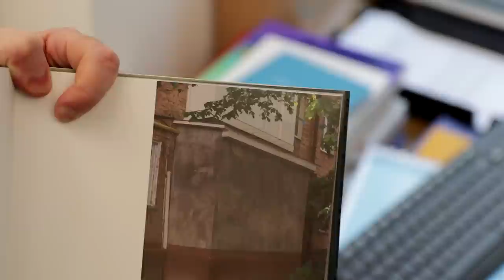Максим Бахматов о Кличко, Слуге Народа и конченных балконах | Люди в худи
Максим Бахматов, советник мэра Киева Виталия Кличко. В эксклюзивном интервью FranchTV он рассказал, как искал работу, об отношениях с Виталием Кличко, Владимиром Зеленским и Василием Хмельницким. Вспомнил о работе на ВДНХ и о том, ВДНХ заработало на съемках сериала «Слуга народа».

ТАЙМ-КОДЫ:
00:42 – Максим Бахматов за «геноцид» против нарушителей парковки
01:29 – Как Максим Бахматов искал работу, и зачем ДУСе стрипклуб и водочный завод
06:16 – Можно ли смотреть порно на дашборде
06:50 – Откуда в кабинете Бахматова череп?
07:48 – Как отнеслась семья к решению Максима пойти в советники мэра
10:07 – Стало ли у Бахматова больше хейтеров
11:00 – Кто до этого работал в кабинете Максима Бахматова, и воспоминания о ВДНХ
15:44 – Как складываются отношения у Максима Бахматова с Виталием Кличко и Василием Хмельницким
17:05 – Владимир Зеленский
18:09 – Как Бахматов общается с Владимиром Зеленским и о съемках «Слуги народа»
19:33 – Планирует ли Бахматов возвращаться в бизнес
20:16 – Как Максим общается с предпринимателями
21:36 – Как относится к десс-коду
22:21 – Рассматриваем кабинет: бита, книги…
23:55 – Моральная дилемма: выживет девочка или старики?
28:35 – Блиц
31:07 – В чем состоит задача руководителя
31:50 – Как можно показать улучшения с помощью Porsche
32:16 – Проблема трафика